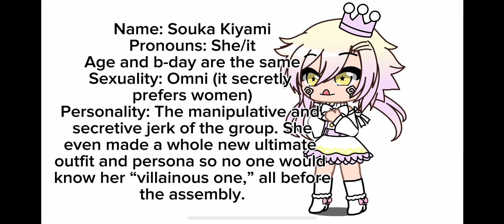Audition!! (it’s so silly)